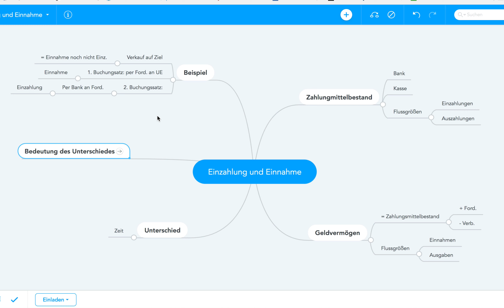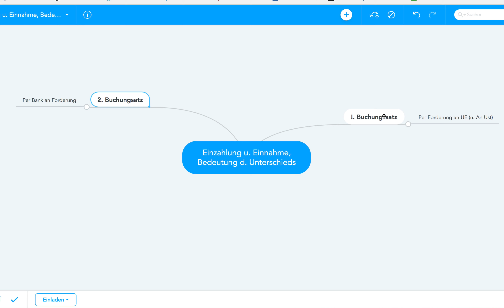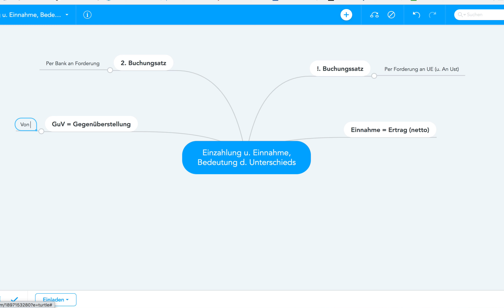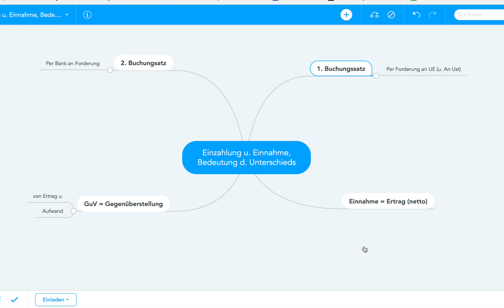Einzahlung und Einnahme, Bedeutung des Unterschiedes, Mind Map für die Prüfung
Beispiele:
• Betriebswirt
• Technischer Betriebswirt
• Technischer Fachwirt
• Industriefachwirt
• Wirtschaftsfachwirt
• Handelsfachwirt
• Personalfachkaufmann
• Industriemeister
• Küchenmeister
• Restaurantmeister
• Hotelmeister
• Abwassermeister
• Wassermeister